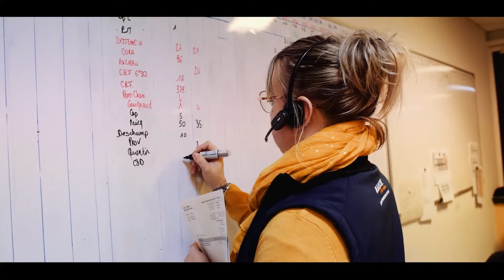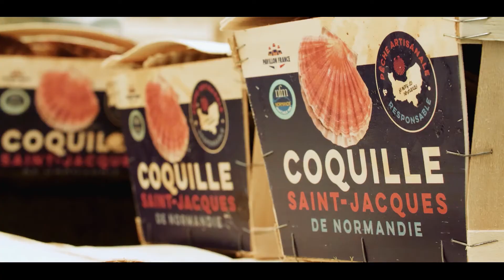Trouve ton flot - Portait de Pierre Gouix - Mareyeur